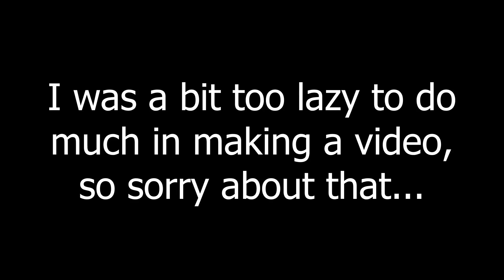Happy Holidays [2019]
I was too lazy to make a better video + procrastination. Sorry guys...